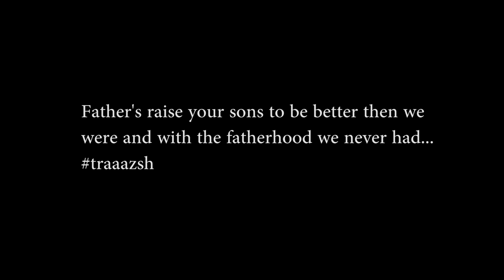Pound Cake aka Food for Thought by TRAZSH MAN ft. L.O.C.K.